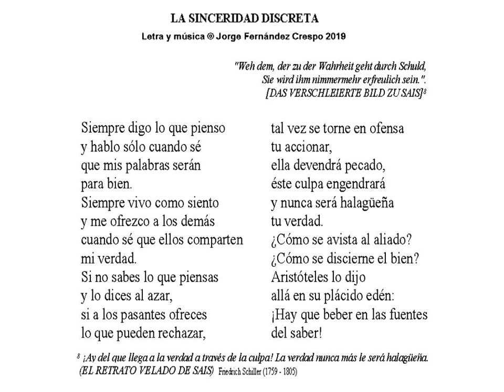ER 10 La sinceridad discreta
Musicalización intuitiva de un poema contenido en la colección "Entrañables Reminiscencias", inspirada en citas de Schiller y lecturas de José Martí.